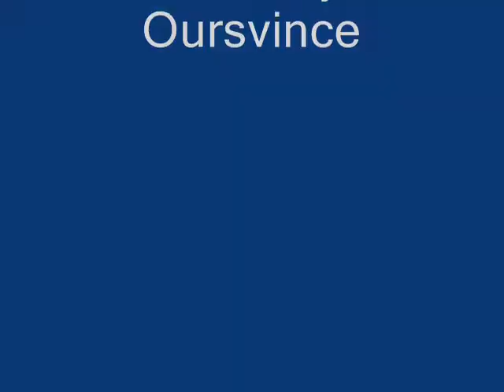17FEB10P.M..wmv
Just a ride home from work and some written ranting. Look at these roads and the crap their building and have built.